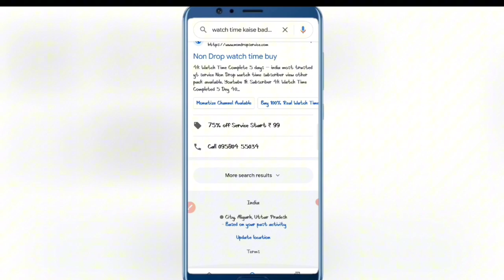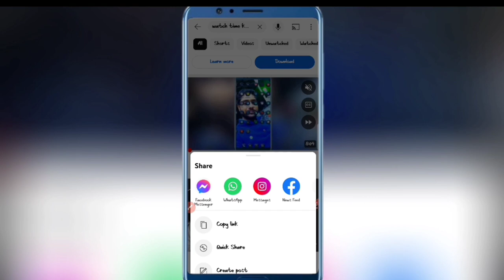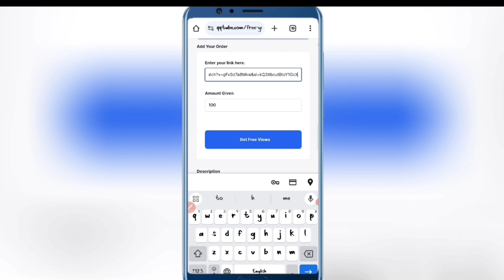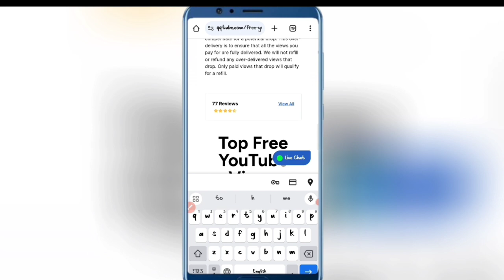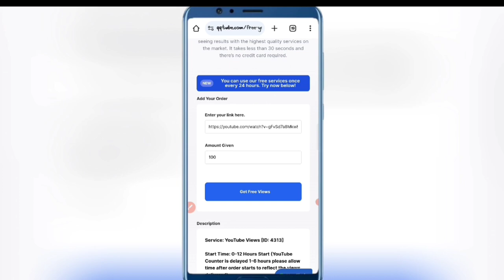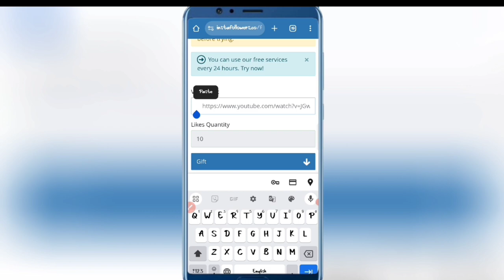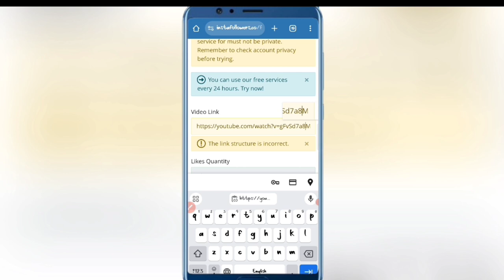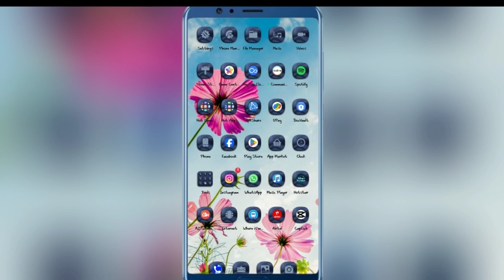Watch time kaise badhaye 2024 | watch time new method | watchtime new method 2024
Watch time kaise badhaye 2024 | watch time new method | 4000 hours watch time kaise complete kare

Yt Studio दे रहा है  FREE Subscriber 🔥 Subscriber Kaise Badhaye Subscriber Kaise Badhaye Youtube Par

watch time kaise badhaye | watch time kaise badhaye laptop Se | watch tine kaise badhaye 2024

4k WT Mobile से 🥳 4000 hours watch time kaise complete kare | how to complete 4000 hours watch time

200 Watch Time Every Day | 4000 hours watch time kaise complete kare | in 20 Days

📈सिर्फ 2 घण्टे में 4000 Watchtime 🔥| Watchtime kaise badhaye | youtube watch time kaise badhaye

search keyword 👍 👍

watch tine kaise badhaye 2024

watchtine new method

watchtime new method 2024

youtube watchtime new method

how to get rdp + youtube watch time increase trick,
how to increase watch time hours on youtube app,
how to increase youtube- watch time dropping problem fix,
youtube video watch time increase free,
how to increase youtube watch time free software,
how to increase youtube watch time free,
how to increase watch time hours on youtube free,
how to increase watch time on youtube.. g9lefosj6gq,
how to increase the watch time on your youtube video,
how to increase watch time hours on youtube shorts,
how to increase watch time hours on youtube in tamil,
how to increase watch time hours on youtube with pcwatch time kaise badhaye

watch time kaise badhaye laptop Se

wabch tine kaise badhaye manoj dey

watch tine kaise badhaye shortvideo Se

watch tine kaise badhaye mobile se

wabch tiwme kaise badhaye facebook

watch time kaise badhaye junnu kitech

watch time kaise badhaye yoututbe

parwatch time kaise badhaye 2023

watch time kaise badhaye youtubewatch time kaise badhaye 000hours watch time kaise complebe